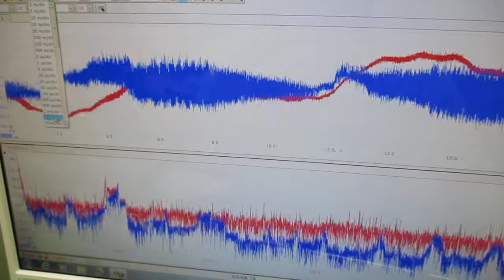音と超音波の組み合わせを利用した超音波制御技術